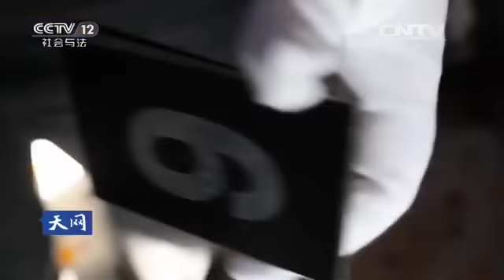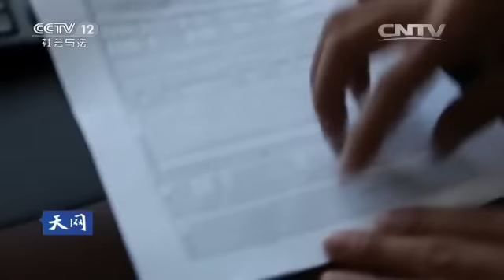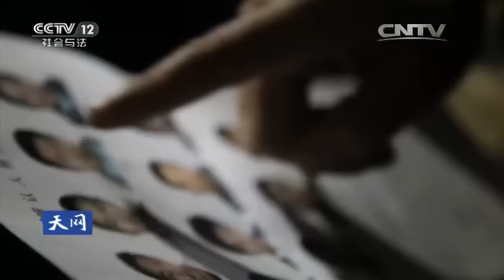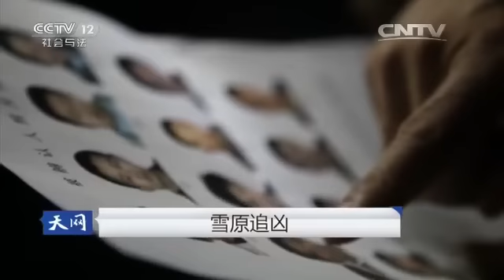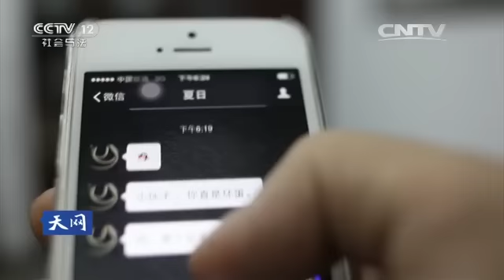雪原追凶【天网 20160511】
本期节目主要内容： 内蒙古新巴尔虎右旗，姐妹俩在寒假回家，却发现父母不在，家里冷清，还发现了在床底下的蒙古袍，衣服下竟是一具躯体，在牛羊棚圈发现了女性尸体。杀人、藏尸、清理现场，受害人身体均很健硕，突然，警方发现了一个疑点，半路有着许多作案工具，而且，被害女主人事前与一名男子通过电话，送请帖的牧民也指出见过这名男子，警方开始追踪，在一处废墟发现了嫌疑人。犯罪嫌疑人竟是因为被冷落而冲动杀人。